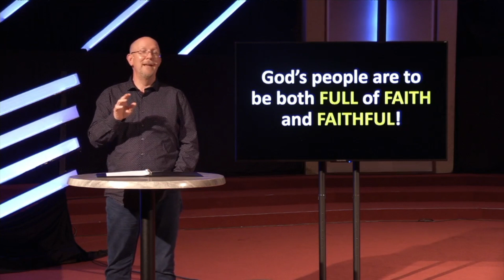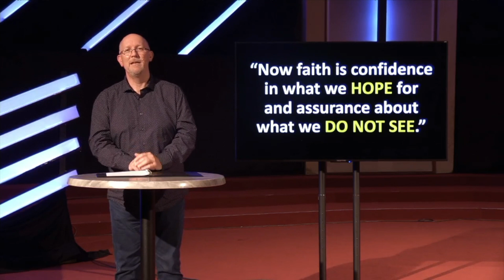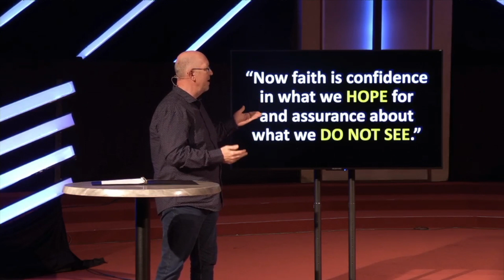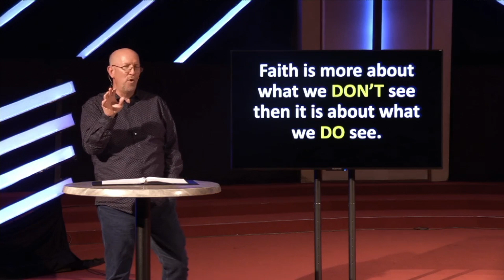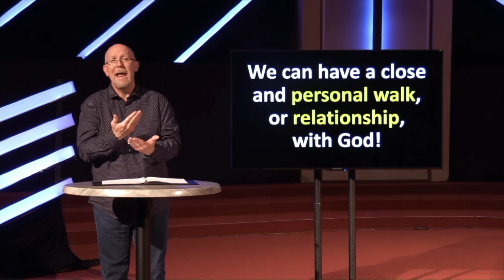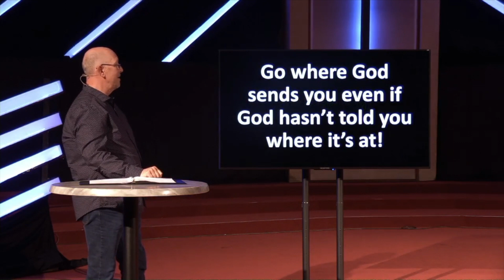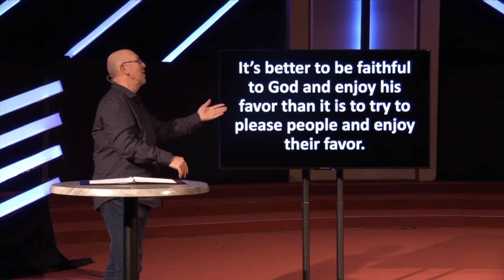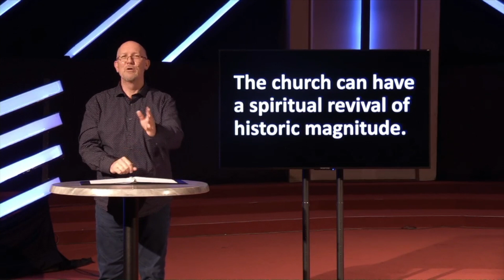Faith Full: What do you believe in that you can't see?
Join us at 10:30am as Pastor Mark kicks off our June series - Faith Full. Together, we will take a closer look at Hebrews 11.

RELATED CONTENT: FAITH FULL SERIES
How can we embrace what God is doing even if it looks different than what we’ve always known?

Together, we live, love, and serve like Jesus…to see Greater Springfield fully alive in Christ. or download the Maiden Lane app, available in any app store.